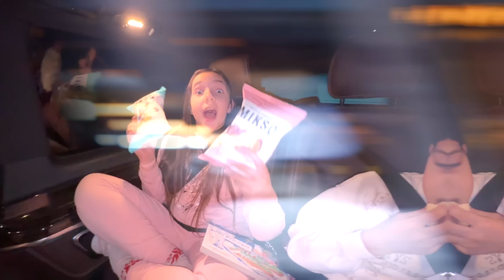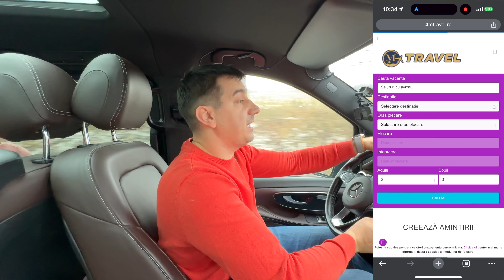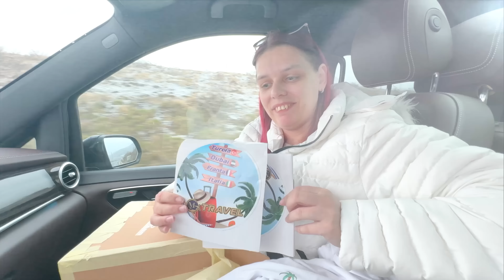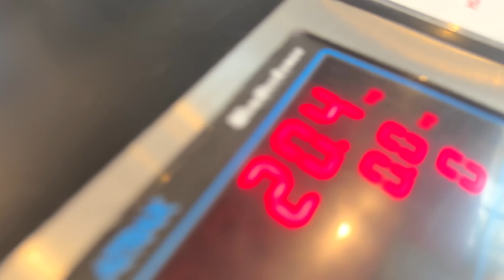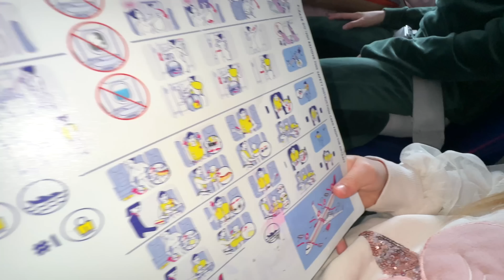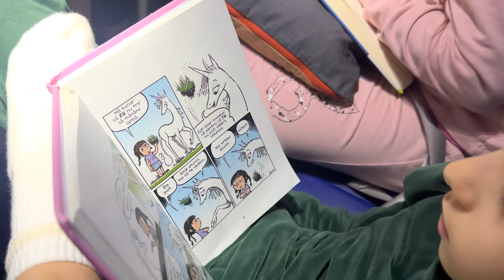👶 ARIANA are PRIMUL Zbor cu AVIONUL ✈️ Ce ASCUNDE MAMA în CUTIE ❓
Ariana merge pentru pima data cu avionul. Ajungem in aeroportul din Cluj Napoca si mergem cu toata familia în ASIA. Cutia ne spune locatia exacta a destinatiei noastre.

⚠️ ATTENTION! ⚠️

⚠️ ATENȚIE! ⚠️